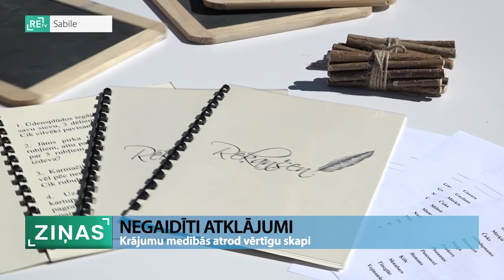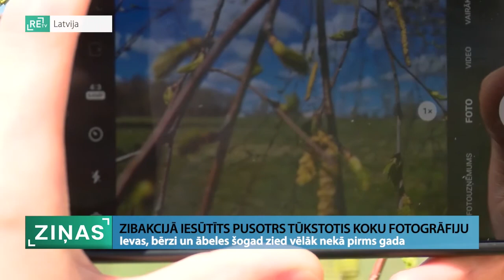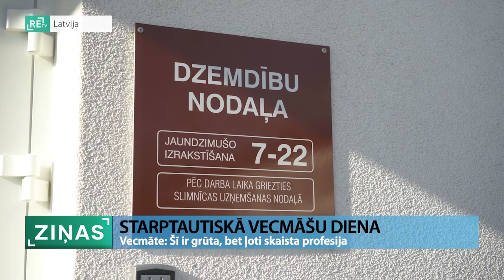Nedēļa Latvijā (07.05.2022.)